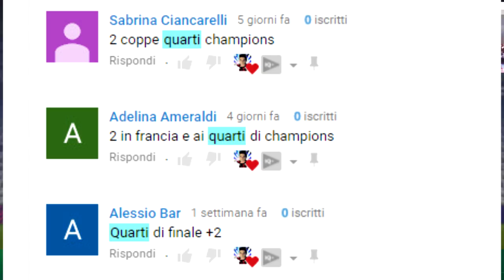⏰RIUSCIRÒ in 20 MINUTI a portare il PALERMO in SERIE A?! CARRIERA ALLENATORE |FIFA 18 CHALLENGE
2000 LIKE per continuare la serie?